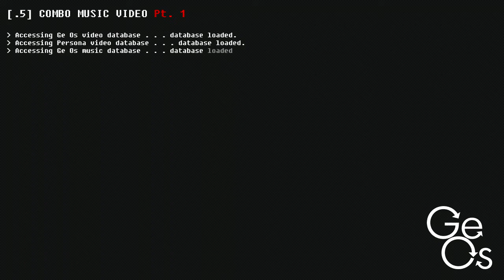[.5] Combo Music Video Pt.1 - Teaser